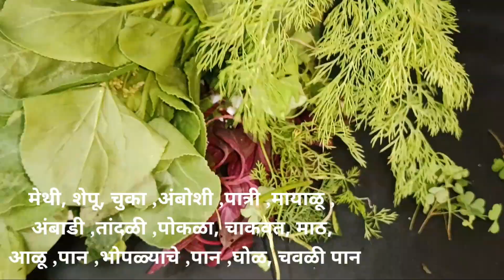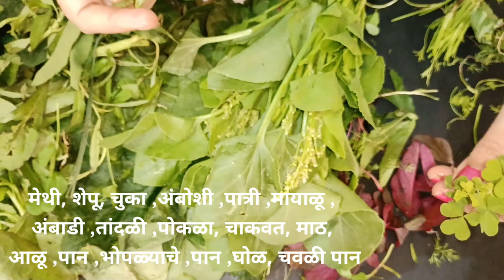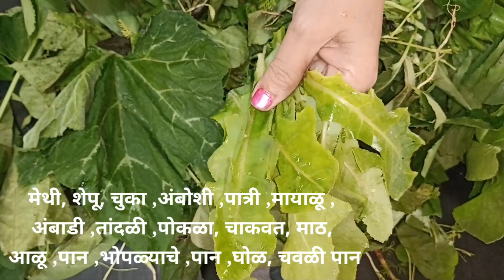गौरी आगमनाचा १६ प्रकारच्या मिक्स पालेभाजी भाकरीचा नैवेद्य | Gaurichi Mix Palebhaji Bhakri Naivedya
Gauri Ganpati festival
Ganesh chaturthi
Gaurichi bhaji recipe

Welcome to Aparnas Kitchen. This video is made to teach Indian recipes in Marathi. Watch & share. Thank you.
This channel explains Marathi Recipes. Aparnas Kitchen was started to help people for learning Recipes. Aparnas Recipes is the best place to learn Recipes in Marathi.
Aparna mam has 30 years of experience in teaching recipes. Aparna Pendurkar cooking classes are the best place in the Sangli where lots of people come & learn cooking as well as different types of recipes. This channel will help you to learn awesome recipes in Marathi.